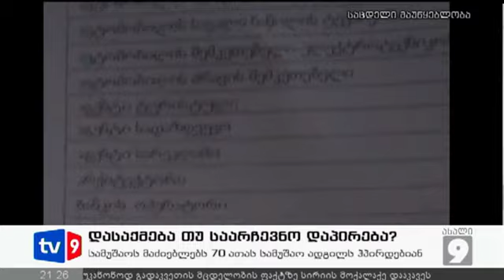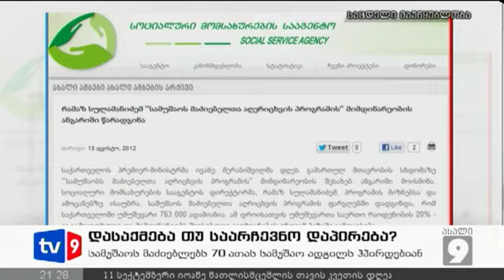ახალი 9 | დასაქმება თუ დაპირება | 10.09.12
სამუშაოს მაძიებელთა აღრიცხვის პროგრამა 4 თვის ნაცვლად, მხოლოდ ორი თვის განმავლობაში განხორციელდება და სექტემბრის ბოლოს დასრულდება. პროგრამის აგენტები აქტიურად სტუმრობენ ოჯახებს და არწმუნებენ, რომ ქვეყანაში 70 ათასი სამუშაო ადგილი გამოთავისუფლდა. რას ჰპირდებიან აგენტები უმუშევრებს, არსებობს თუ არა რეალურად 70 ათასი სამუშაო ადგილი საქართველოში და არის თუ არა რეალური დამსაქმებელი დასაქმების სახელმწიფო მინისტრი.